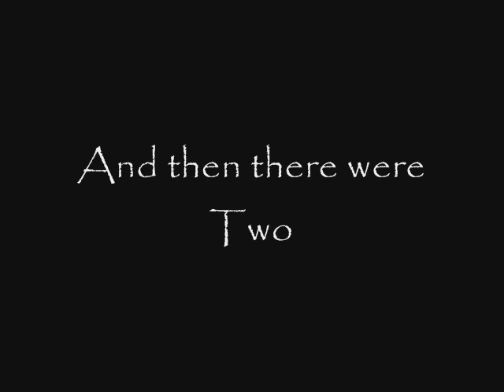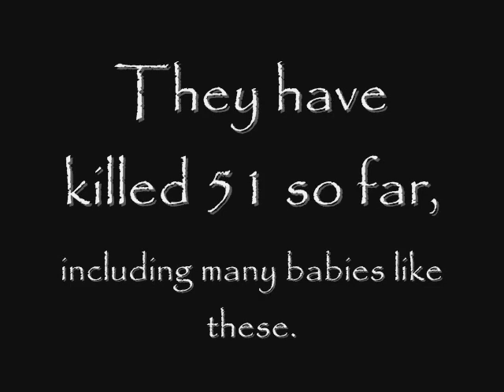Martinez Beaver Babies: And then there were two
The Alhambra Creek Beaver Family gives a show with two babies on Mom's back.  Recently Beavers in Elk Grove have not been as lucky.